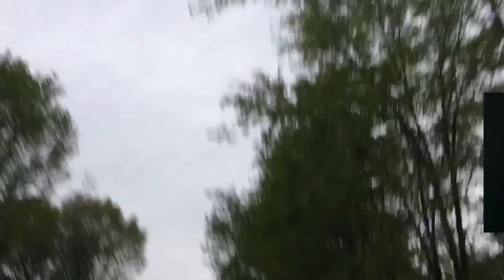I saw it on the Internet, therefore it’s TRUE!!